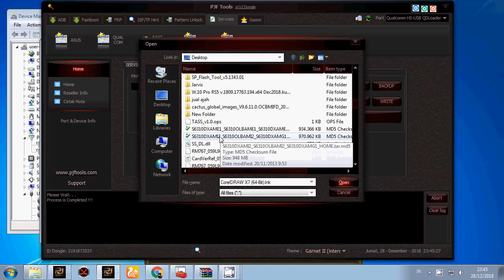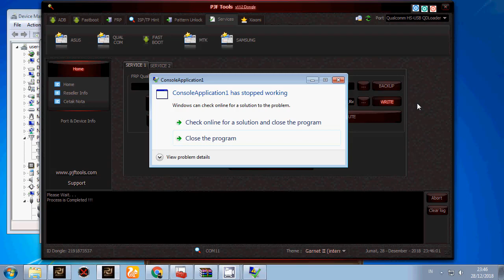Write QCN Redmi note 4 4x Mido TESTED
Write QCN Redmi note 4 4x Mido